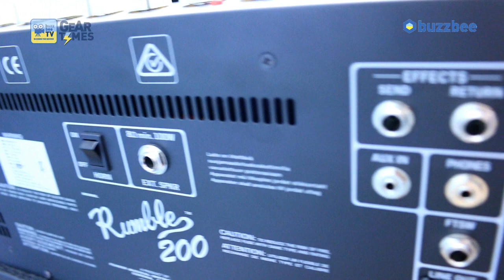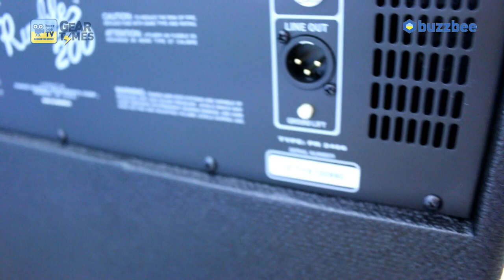펜더 Fender 베이스앰프 Rumble 200 V3 200W